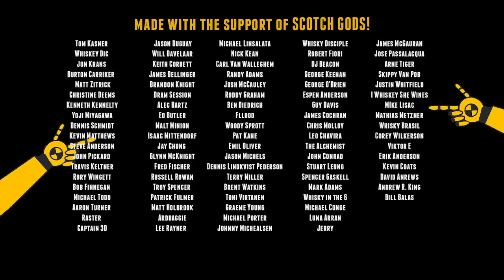Lagavulin 2019 and 2017 Distillery Releases